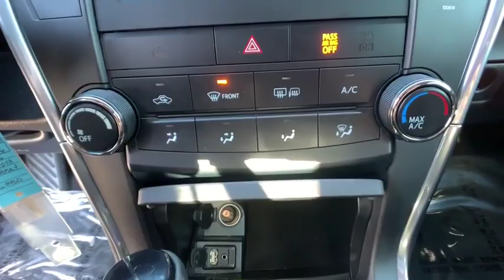2016 Toyota Camry Northern Nevada, Reno, Lake Tahoe, Carson City, Roseville, NV GU176768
Used 2016 Toyota Camry available at Lithia Subaru of Reno in Northern Nevada. Servicing the Reno, Lake Tahoe, Carson City, and Roseville, NV area.
2016 Toyota Camry 4dr Sdn I4 Auto SE - Stock#: GU176768 - VIN#: 4T1BF1FK1GU176768

EPA 35 MPG Hwy/25 MPG City! $900 below Kelley Blue Book! CARFAX 1-Owner LOW MILES - 30785! SE trim CREME BRULEE MICA exterior and BLACK interior. Bluetooth CD Player iPod/MP3 Input Aluminum Wheels Back-Up Camera. AND MORE! KEY FEATURES INCLUDE: Back-Up Camera iPod/MP3 Input Bluetooth CD Player Aluminum Wheels Rear Spoiler MP3 Player Keyless Entry Remote Trunk Release Child Safety Locks. Toyota SE with CREME BRULEE MICA exterior and BLACK interior features a 4 Cylinder Engine with 178 HP at 6000 RPM*. EXPERTS CONCLUDE: The 2016 Toyota Camry provides one of the most comfortable and spacious cabins of any midsize family sedan. Theres plenty of headroom and legroom up front and not much less in back where even taller adults will be content to ride for extended periods. -Edmunds.com. Great Gas Mileage: 35 MPG Hwy. A GREAT VALUE: This Camry is priced $900 below Kelley Blue Book. WHY BUY FROM US: At Lithia Reno Subaru youll get a great vehicle at a great price with the experience and dedication of our team behind you throughout the purchasing process and the duration of your ownership of your Subaru automobile. Our service to you does not end at the sale. Call us anytime with questions. Our entire team at Lithia Reno Subaru is here to help. If youre looking to purchase from a dealership dedicated to its customers come by Lithia Reno Subaru and experience our service for yourself! Price does not include $449 Dealer doc fee taxes and license fees. Price contains all applicable dealer incentives and non-limited factory rebates. You may qualify for additional rebates; see dealer for details.